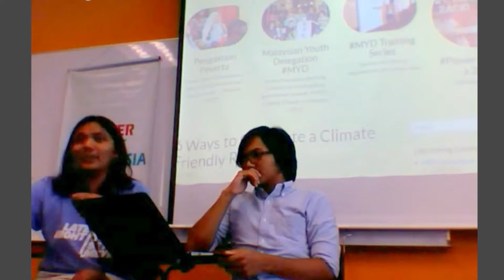MYD - Zan & Aizyl Azlee - Buidling Audience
Zan Azlee Fat Bidin Media talks about steps in building your audience for your cause. ‪#‎MYD‬ Training Series